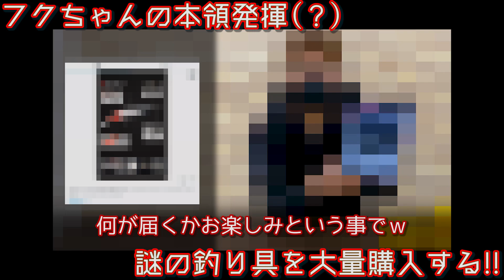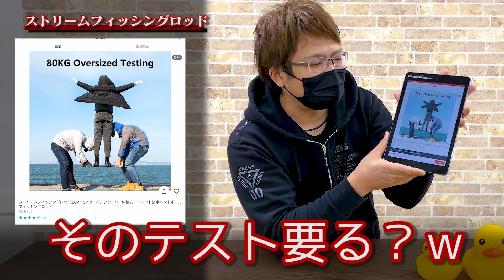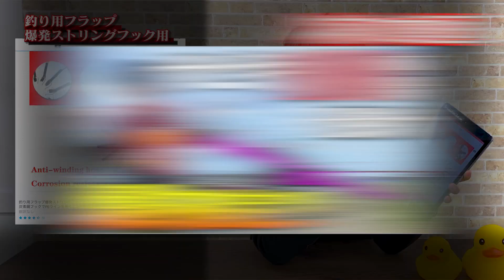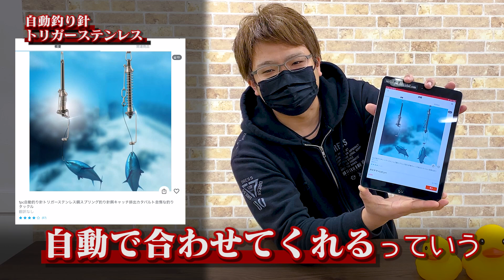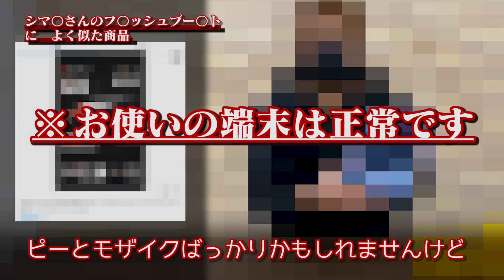【中国製釣り具】某通販で中国製釣り具を大量に買い漁る・前編【爆買い】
本日の動画は…『中華釣り具を買い漁る!!』
見たことない釣り具が多数登場
中には流石に見せれない物もあるが果たして…

※ご購入は必ず自己責任でよろしくお願い致します。

前回の動画も
【厳選】これ使ってみて!! 最近買ってよかったおすすめ釣り具6選【リール・ロッド編】

★釣りやキャンプ関連で、DRESSに「あれを検証して欲しい」「これで釣って欲しい」等のご要望がございましたら、ぜひコメントにお寄せくださいませ!!